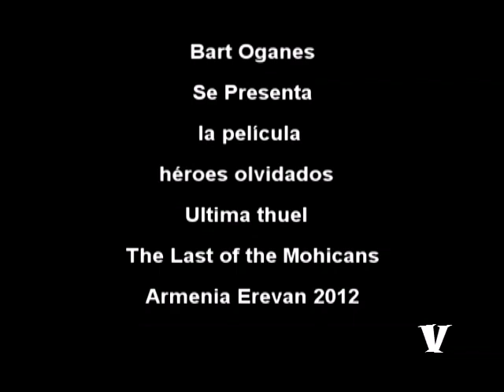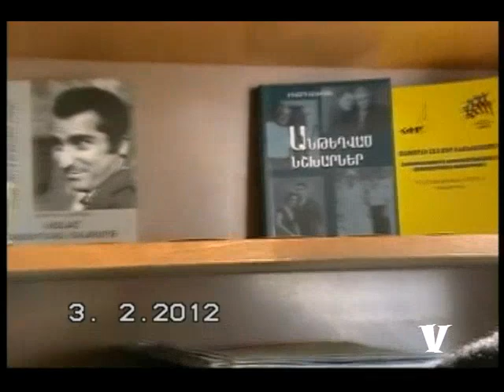Զոհված Ազատամարտիկ,, Սամվել Շահբազյան